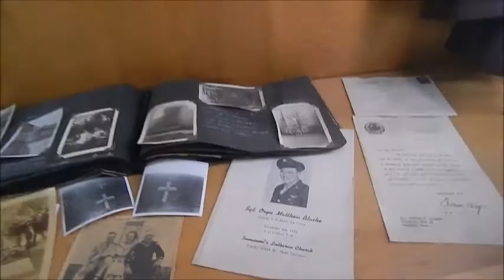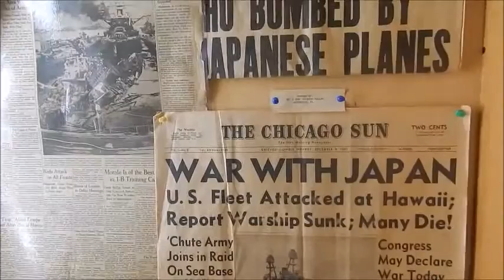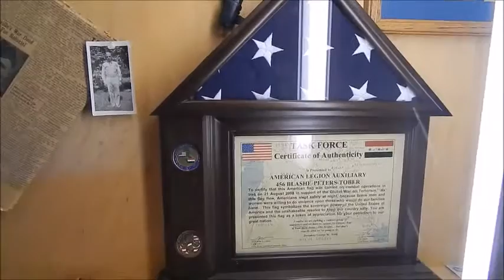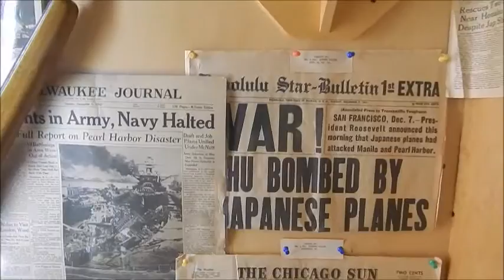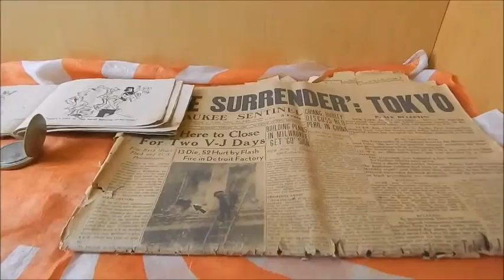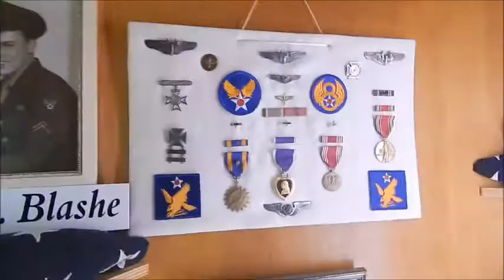Зал воинской славы.Caroline, Wisconsin-2015.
г.Кэролайн.Висконсин.
10.2015.